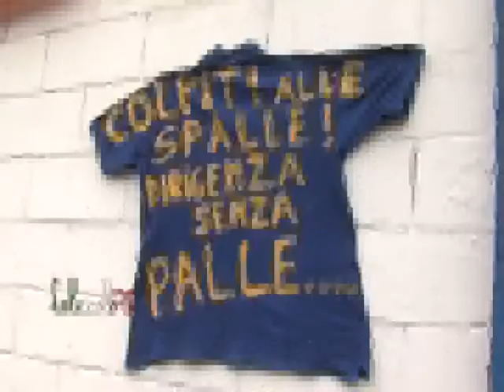Tavella: La chiusura di Essentra è solo l'ultimo atto della fuga delle multinazionali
La chiusura dello stabilimento di Salerno dell'Essentra è soltanto l'ultimo atto di una deindustrializzazione iniziata da tempo. Dall'Etheco all'Ideal Standard, il capoluogo e la sua provincia hanno perso migliaia di posti di lavoro. Ma è l'intera Campania, secondo il segretario regionale della Cgil, Franco tavella, a non essere più competitiva in un quadro italiano certamente non incoraggiante. (030214 Giancarlo Frasca)